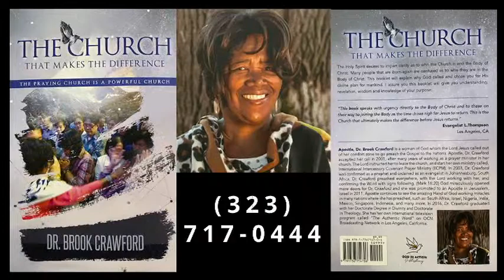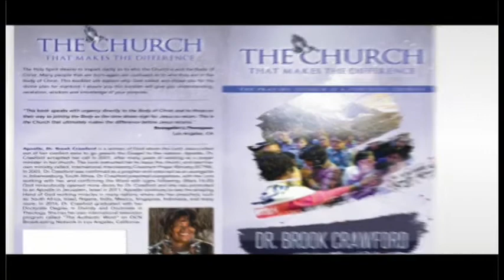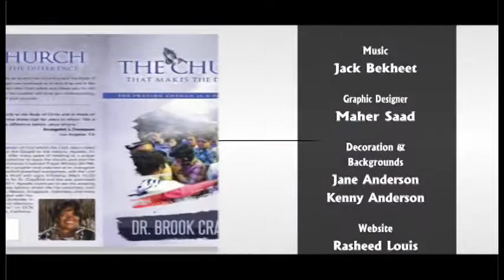“ The Power of the Word” pt .4 With Apostle Dr. Brook Crawford